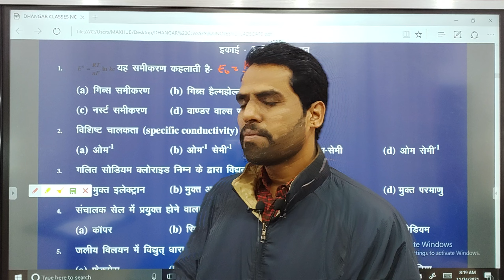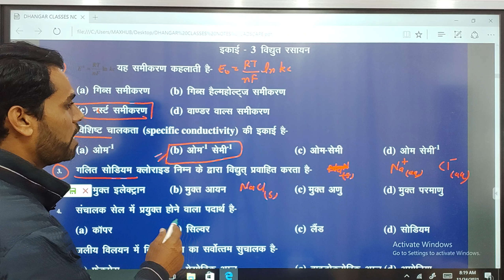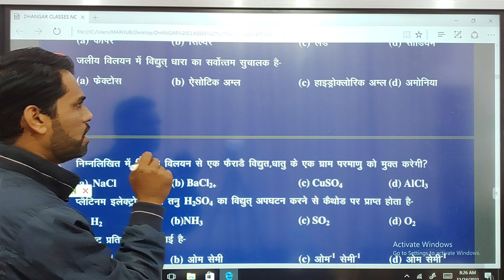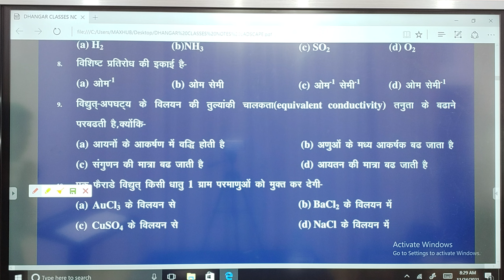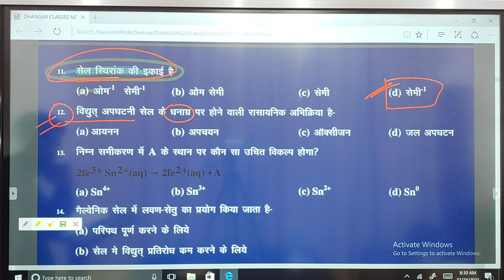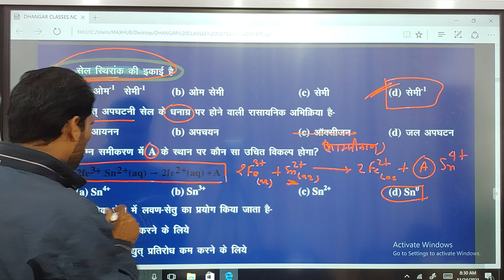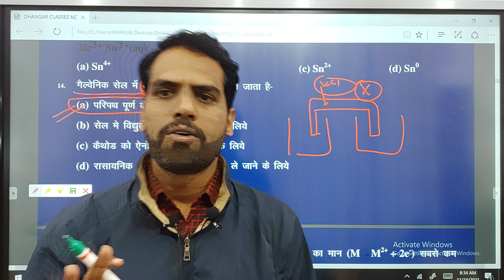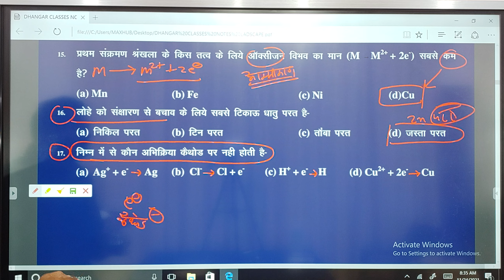Unit 3 विद्युत रसायन (electrochemistry) MCQs || Class 12th chemistry ||JEE||NEET